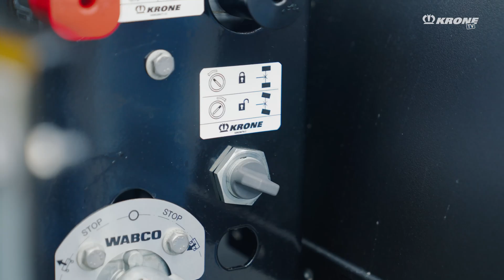Schon gewusst? Gelenkt und ungelenkt - die Unterschiede des Dollys vom Lang-LKW Typ 3 - Teil 3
Die Krone Nutzfahrzeug Gruppe versteht sich als ganzheitlicher Mobilitätsberater. Als Marktführer in den Bereichen Nutzfahrzeuge und Landtechnik ist Krone seit über 50 Jahren im Emsland zuhause und in der Welt aktiv. An fünf Werksstandorten mit rund 2.500 Mitarbeitenden hat das Unternehmen neben der Produktionskompetenz im Bereich Auflieger weitere Kernkompetenzen in den Sparten Digitalisierung, Automatisierung, Nachhaltigkeit und Elektrifizierung entwickelt. Der Krone eTrailer ist hierfür ein sehr gutes Beispiel. Im Rahmen unseres Nachhaltigkeitskonzepts sorgt er dafür, dass die Zugmaschine entlastet und somit der CO2-Ausstoß von Sattelzügen deutlich reduziert wird. Krone denkt Transport ganzheitlich, um Trailer-Transportlösungen für Kunden effizienter, nachhaltiger und sicherer zu gestalten.